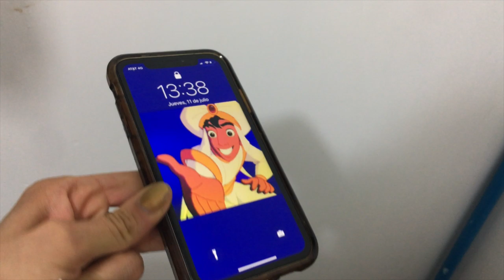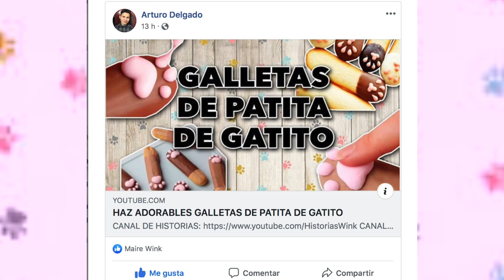PROBANDO HACKS VIRALES, HACKS GENIALES DEL INTERNET